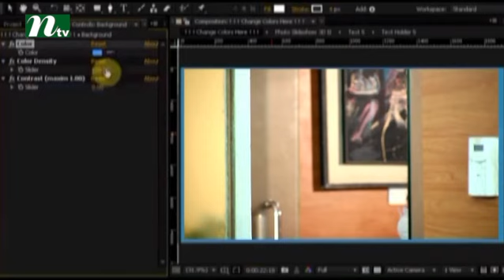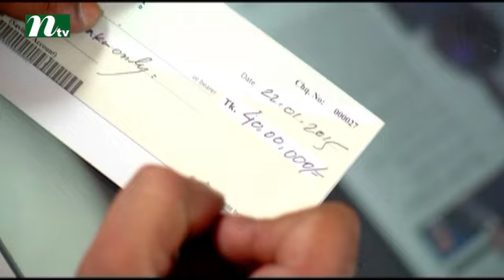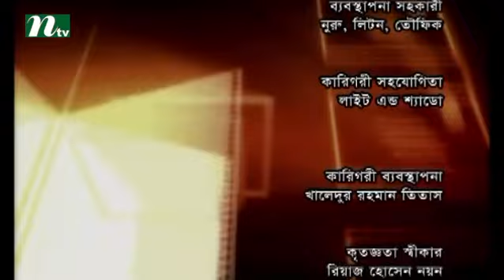Bangla Natok - Shomrat l Apurbo, Nadia, Eshana, Sonia I Episode 08 l Drama & Telefilm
Shomrat is a bengali drama that has become a popular in a few days. This drama is telecast by International Television Channel Ltd (NTV). Actor and actress on this drama are Apurbo, Nadia, Eshana, Sonia. We also feature all sorts of bangla natok, drama & telefilm. COME, WATCH & ENJOY !!!.

NTV Official Address:
Europe Address: Unite 6, Bow Exchange, 5 Yeo Street, London, E3 3QP
USA Address: New York, USA
Australia Address: Sydney, Australia